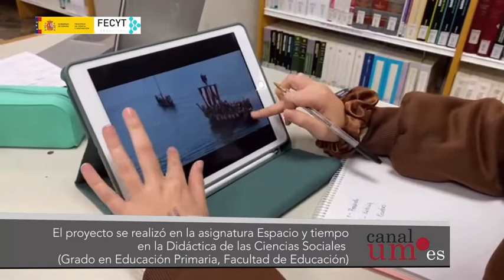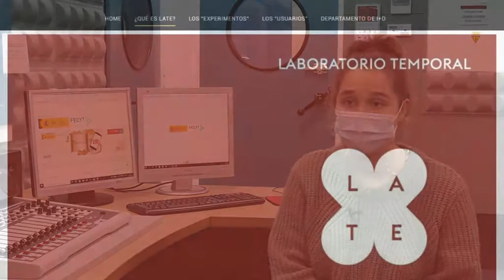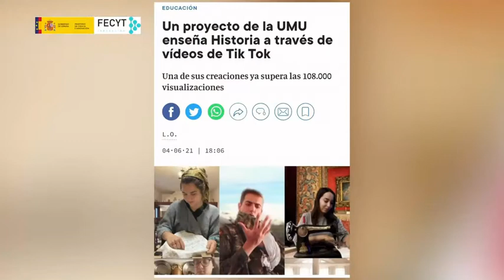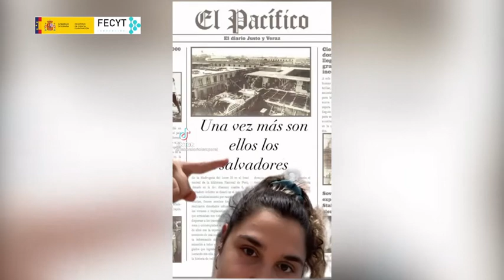PreteritUM: ¿Conoces '¡Que no te cuenten historia(s)?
En este video conocemos el nacimiento de PretertiUM, un proyecto de la Universidad de Murca (UMU), a través de su Unidad de Cultura Científica y de la Innovación (UCC+i) y su Laboratorio Temporal (LATE), y en colaboración con la Fundación Española para la Ciencia y la Tecnología (FECYT) – Ministerio de Ciencia e Innovación.

Nos lo cuentan dos estudiantes de la Facultad de Educación de la UMU, Claudia Dobón y Álvaro López. Ambos participaron en un proyecto de innovación educativa con Laura Arias y Alejandro Egea (del equipo de PreteritUM) para llenar la red social Tik Tok con vídeos para enseñar la Historia. Se trataba de hacerlo de una manera sencilla y lúdica para llegar a miles de personas. Uno de sus vídeos, el dedicado a la invisibilidad de las mujeres, ha alcanzado ya las 174.000 visualizaciones, y sigue subiendo, superando así todas las expectativas.

Ese fue el germen de PreteritUM y, por ende, de la acción '¡Que no te cuenten historia(s)!'. Por ello, nos cuentan también cómo prepararon sus videos, para tomar ideas,  y nos dan consejos sobre cómo hacerlo.

Abierto a estudiantes de la ESO y Bachiller y universitarios, ¿os atrevéis a participar?

Página ‘¡Que no te cuenten historia(s)!’ ESO y Bachiller

Bases del certamen ‘¡Que no te cuenten historia(s)!’ ESO y Bachiller

Página ‘¡Que no te cuenten historia(s)!’ Universitarios

Bases del certamen ‘¡Que no te cuenten historia(s)!’ Universitarios